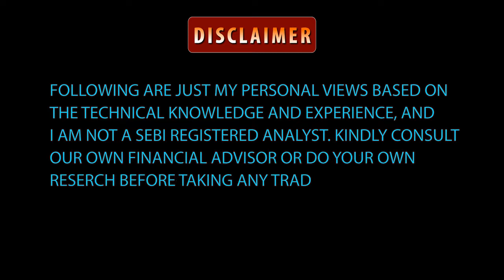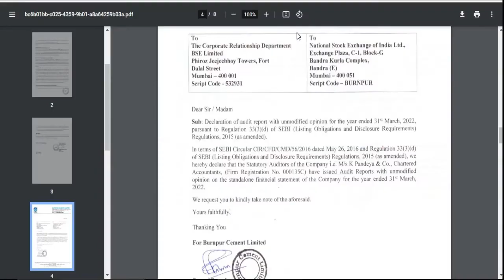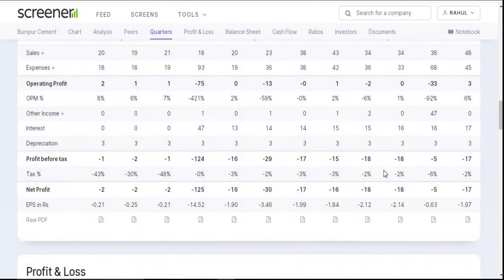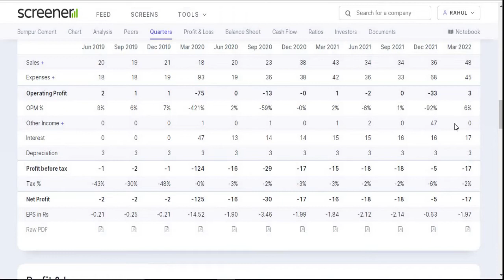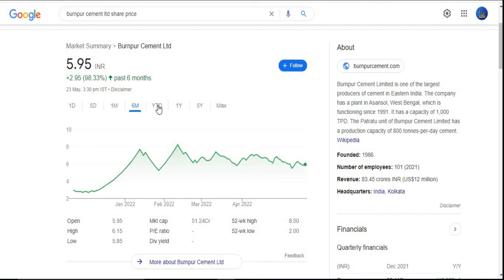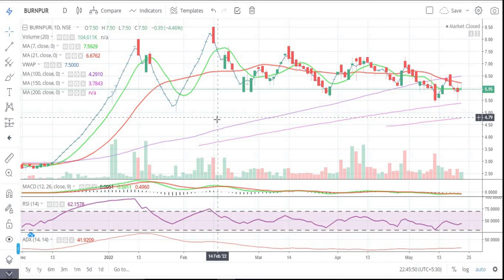Burnpur Cement Ltd || Quarter 4 Result 2022 Review || Latest Target || Penny Share 2022